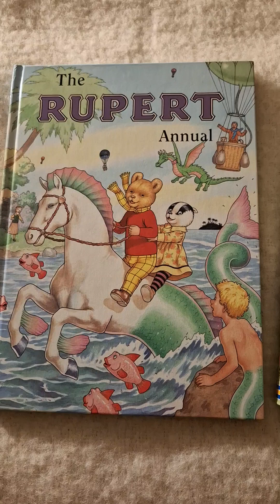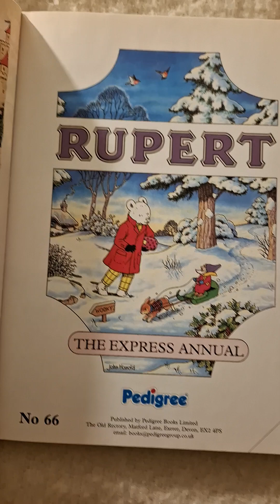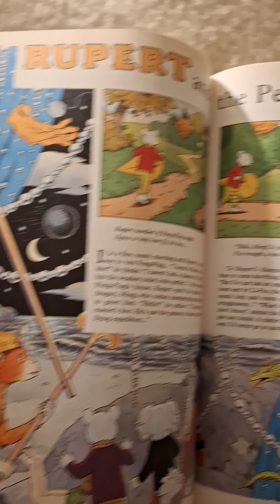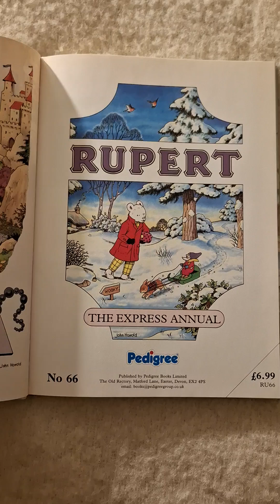27 August 2024